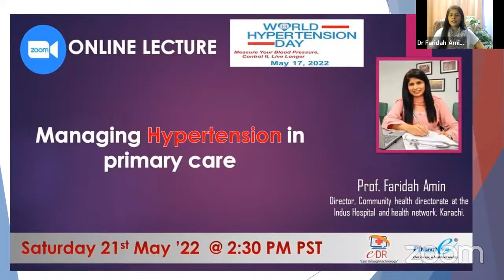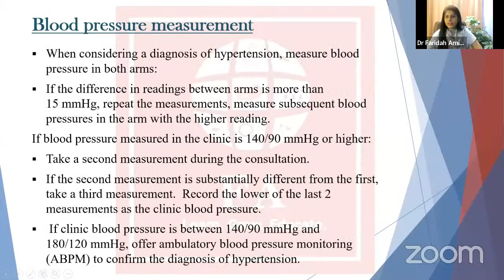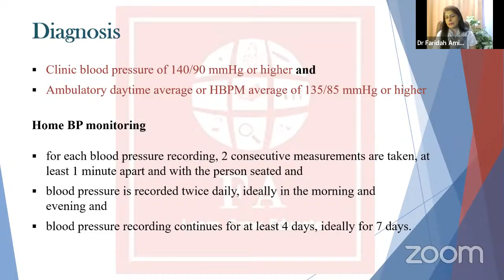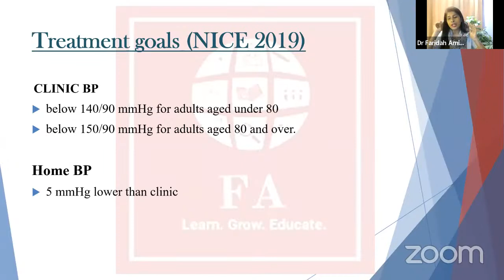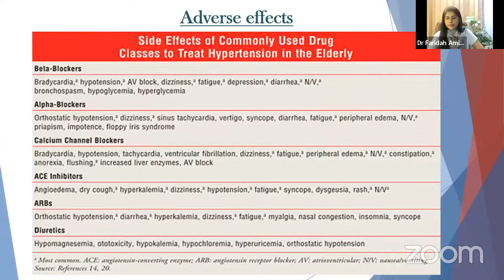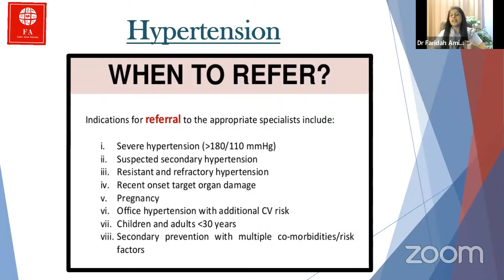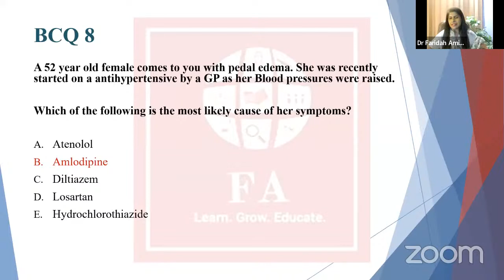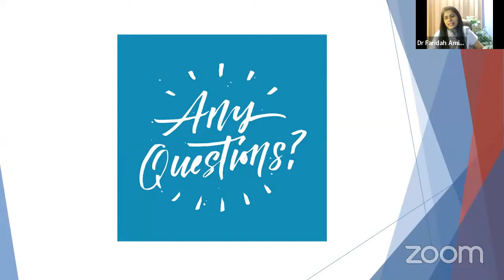Managing Hypertension in Primary Care by Dr Faridah Amin